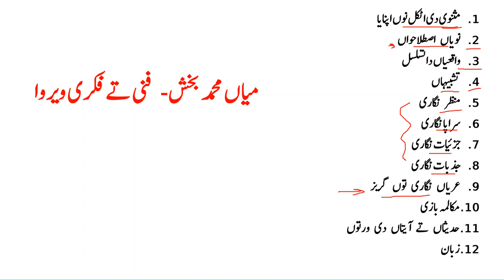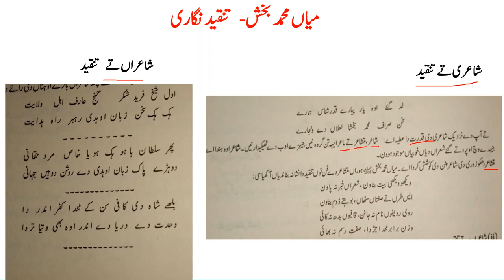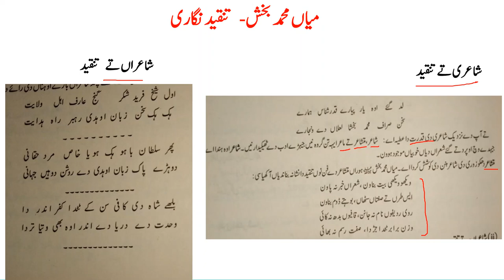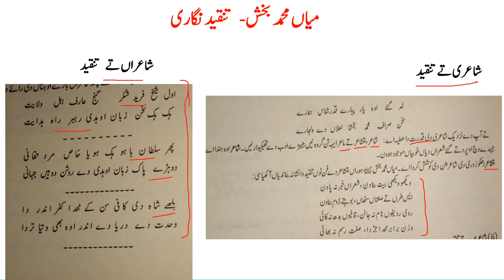Punjabi| Mian Muhammad Bakhsh| Fikri fanni verva| CSS/PMS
CSS PMS Exam Preparation at HOME without going to Academy and wasting money.